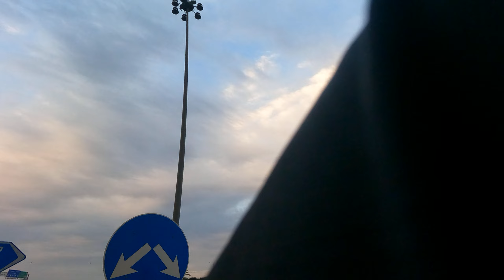GEDERA SHORT RIDE